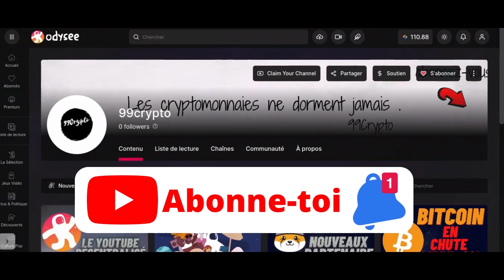LES ORIGINES DE SATOSHI NAKAMOTO SELON JOHN MCAFEE !